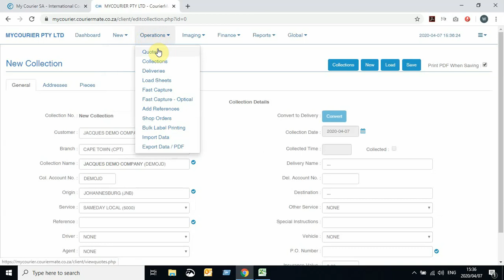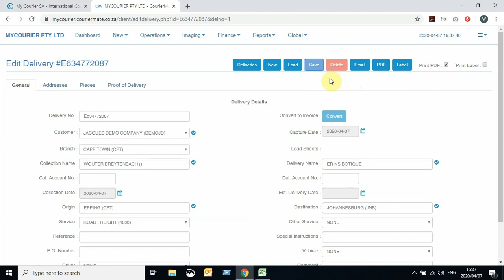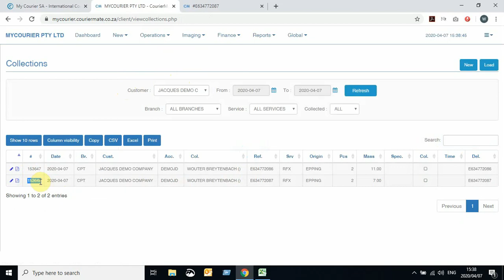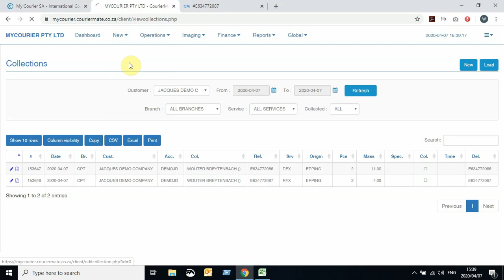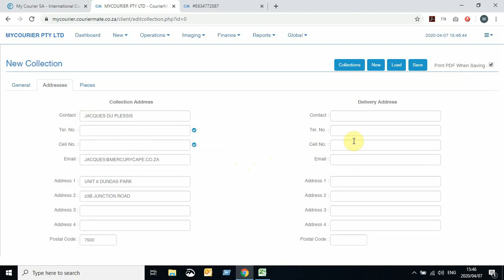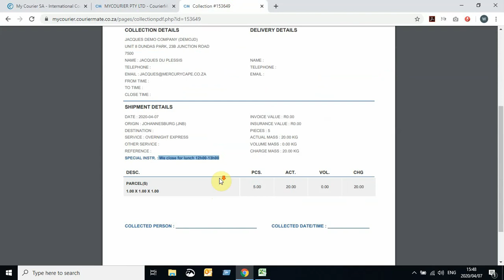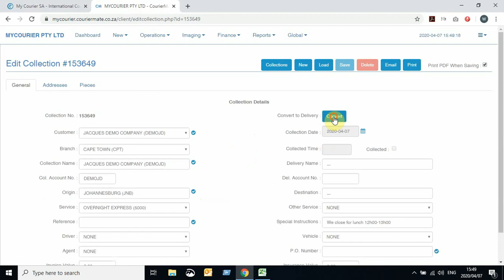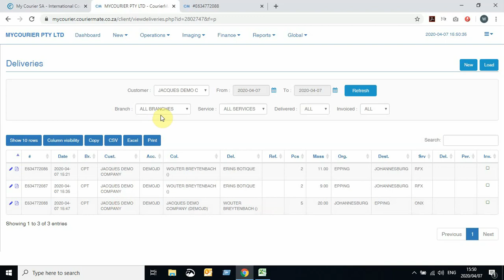3 Client portal Collections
How to Capture a collection on My Courier Client Portal